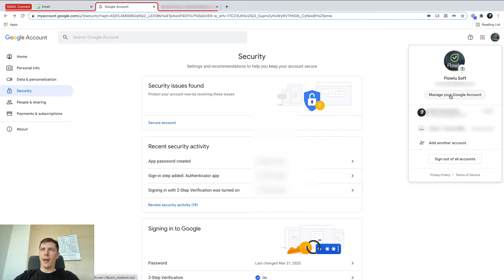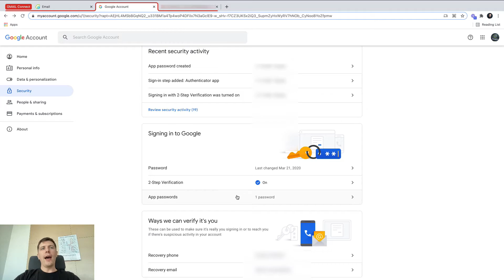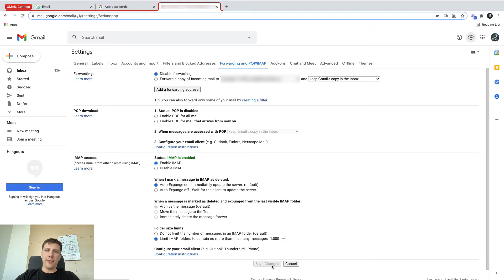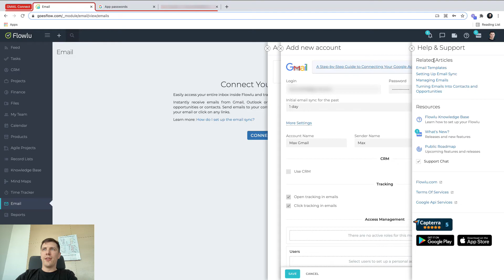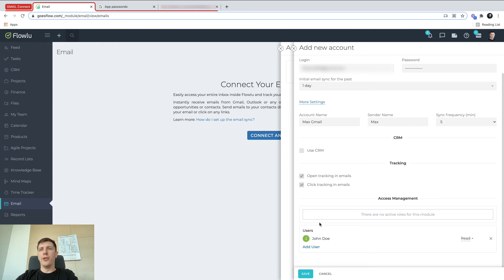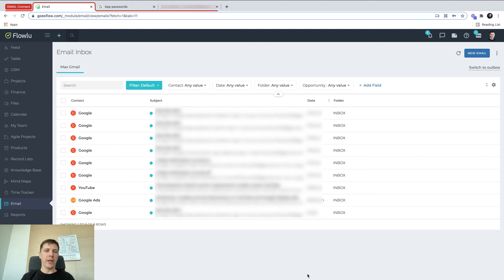How to Connect Gmail in Flowlu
Learn the steps to connect your Gmail account to Flowlu.